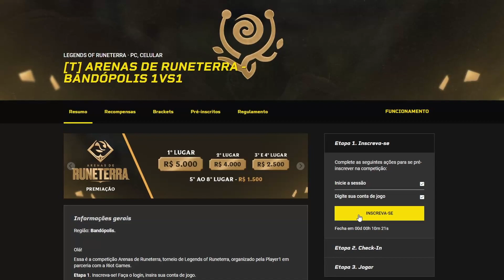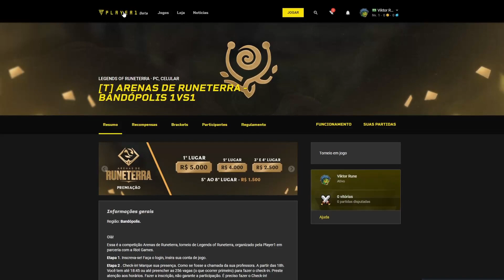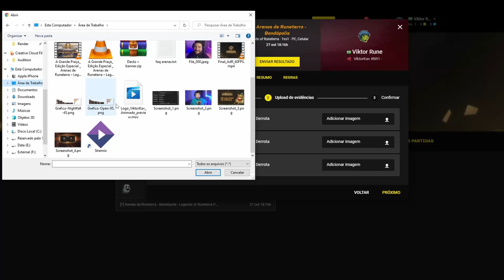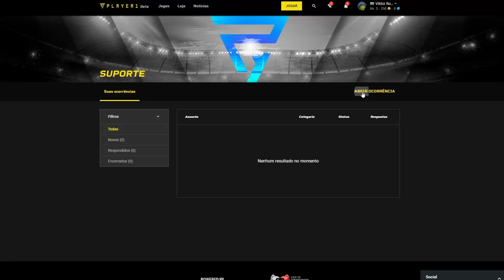Arenas de Runeterra | Aprenda como Competir – Legends of Runeterra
Saiba mais sobre o formato do torneio no vídeo abaixo e para participar acesse